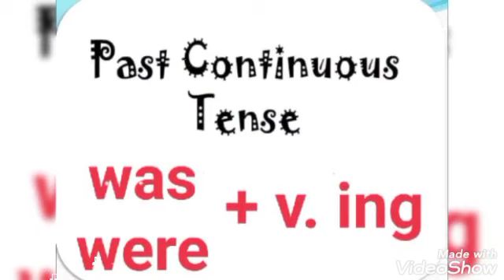Miss Ebtesam Past Continuous